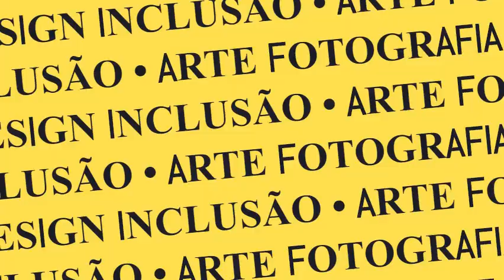Revisão de Arte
Para a 1ª série:
Olá amores!
Bom dia e boa semana para todos!
Nesta semana teremos revisão de Arte em videoaula e atividade aqui no campus.

Nessa atividade trataremos de alguns assuntos importantes, abordados em nossas aulas remotas de Arte, tais como:
• Arte na Fotografia
• Arte, Design e Inovação,
• Librário, o jogo que ensina Libras,
• mapa mental como ferramenta visual de aprendizagem.

Assuntos desta videoaula:
1- Sobre o clipe do Gabriel Pensador no instagram @aprendedoresdearte

2- Aula Live dia 23/06 continuação do assunto de "Arte contemporânea!"

3- Artigo "ARTE + DESIGN + CIÊNCIA + TECNOLOGIA = INOVAÇÃO" da Virgínia Tiradentes Souto

Conto com a participação de todos vocês!
Quaisquer dúvidas estarei disponível aqui e no instagram @aprendedoresdearte
Grande abraço!